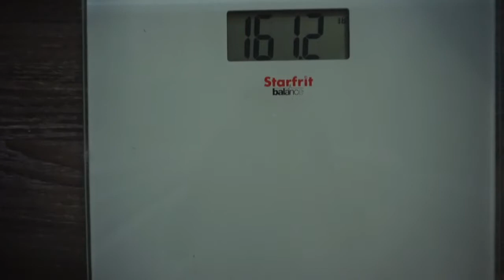Chasing Summer | The Departure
Another one for the books!
Hey guys, Chasing Summer has finally arrived. Wow that a journey it's been, I fly out to Calgary, get settled in and I'm ready to party!